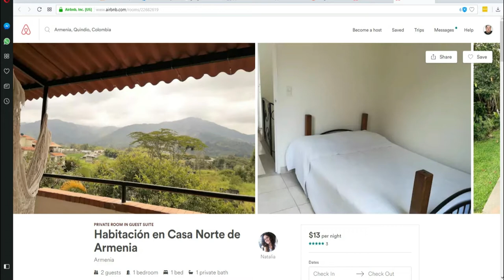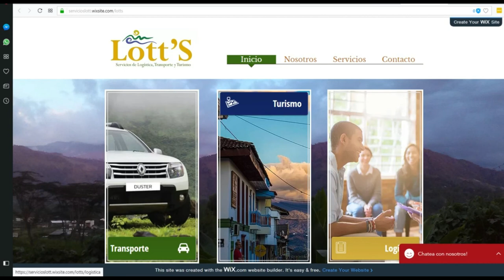Colombia: S3V5 Colombian Tours